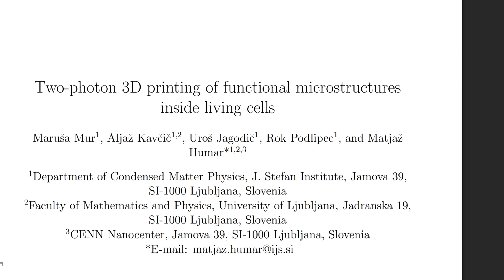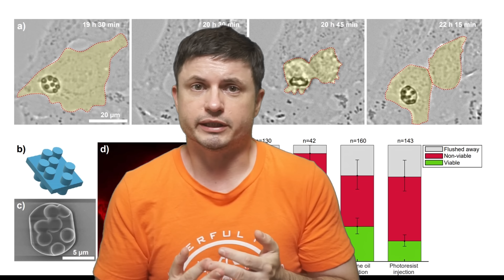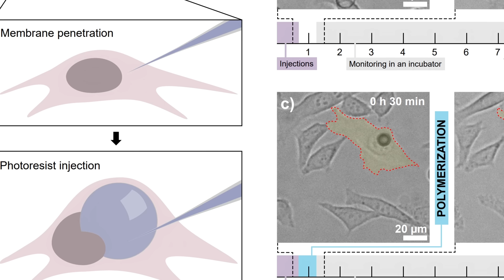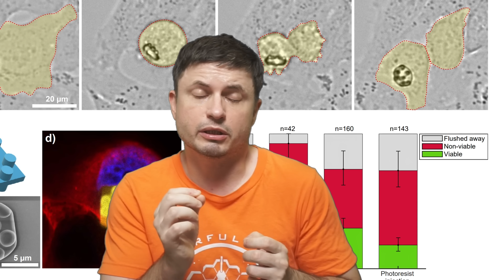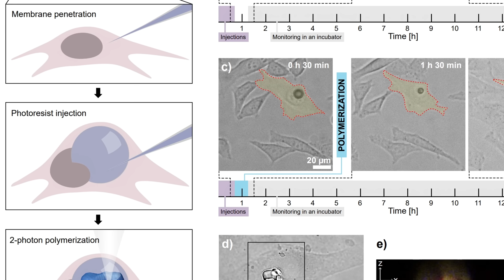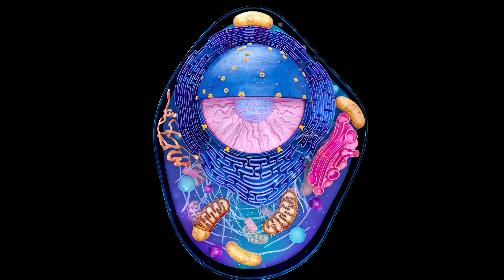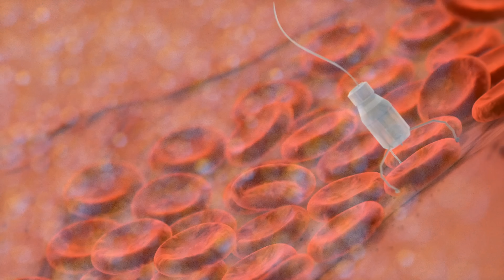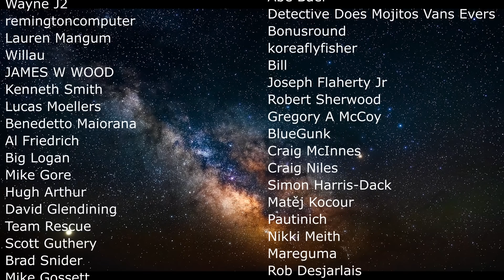This Tiny Elephant Could Transform Biology!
Hello and welcome! My name is Anton and in this video, we will talk about a 3d printed elephant...inside a cell!

0:00 3D printed elephant inside a cell
1:10 Methods used here: TPP - two photon polymerization
2:50 Previous attempts and how it's different now
3:40 Methods and exact steps
5:40 Major breakthroughs and why this matters
7:08 Were cells still alive?
8:30 Was the object useful and printed well?
9:30 Why this matters and what this can help us with
11:00 Conclusions